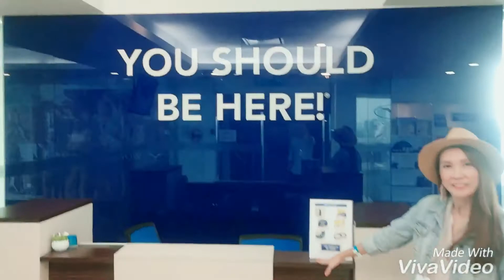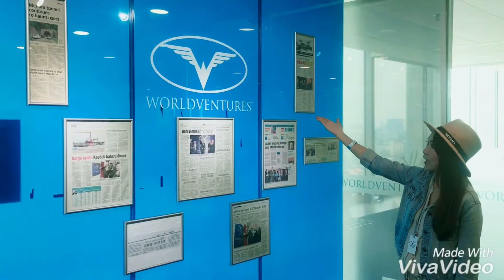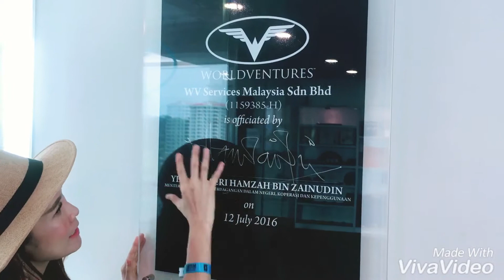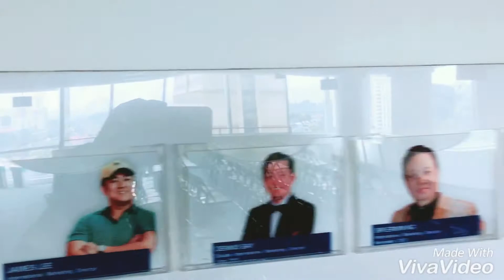Worldventures, Malaysia Office visit by Aui